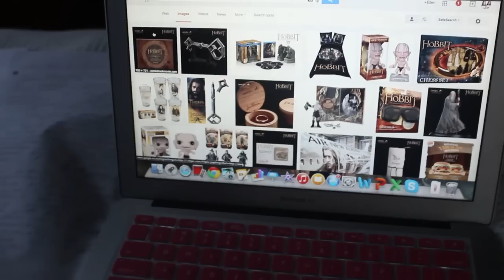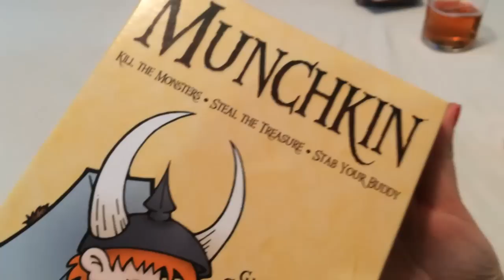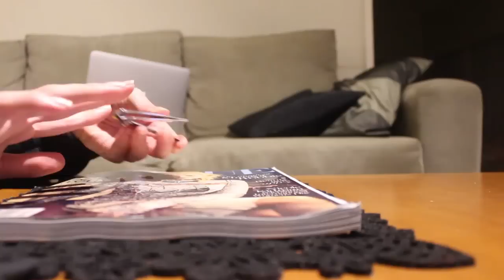The BEST Crêpe Recipe & Mothers Day | Weekly Vlog #1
The weekly vlog is back! We really missed weekly Christmas vlogs we did back in December, so this week we spontaneously decided to make a vlog. At this stage we are not sure how often we will be able to upload these weekly vlogs, but we are going to attempt to make them semi-regular every couple of weeks or so. Of course we will still be uploading our usual weekend beauty/fashion videos, so these vlogs will just be a little mid-week bonus :D

//LINKS//